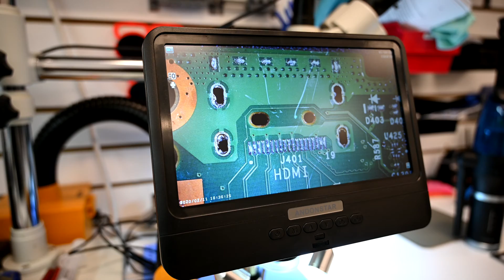Xbox Series S HDMI Port Replacement | And an awesome new shop tool!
The Xbox Series S is like a smaller, more powerful version of the One S. Let's tear this one down and replace the HDMI port, and you'll get an even closer look at soldering thanks to this video's sponsor, Andonstar!

*I am not responsible for damage or data loss caused by you to your device, this is not a guide for beginners and reasonable safety precautions should be followed. Attempt this repair at your own risk.*

No, not really. Currently any sponsored portions will be rolled into the video, and will not interrupt the guide in any way. That may change in the future depending on the sponsor, but I will always try to put viewers first!

Tools:
Technik Tweezers (Almost the only kind I'd recommend)
(out of stock? look below)

Hakko Tweezers (Made to last!)

Precision Screwdriver Set w/ Security Torx for consoles/phones

Curved Pry Tool (for separating adhesive):

Purchases through my affiliate links as well as YouTube ad revenue has allowed me to keep buying filament, lighting equipment, microphones and more that directly help the channel improve in quality. Thank you!

Music licensed by Sonata Media